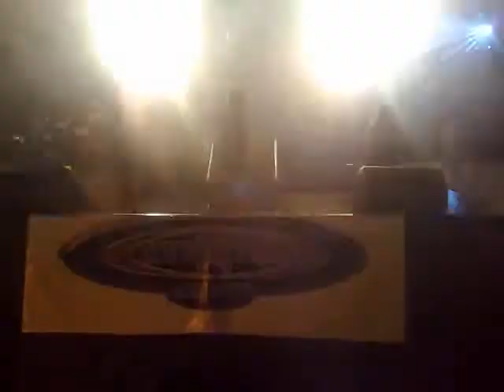Eu sou latina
Festas em criaz - apúlia